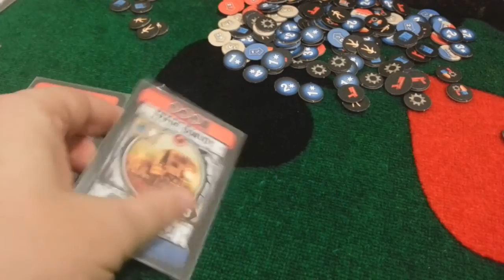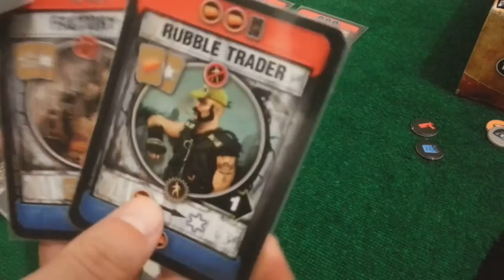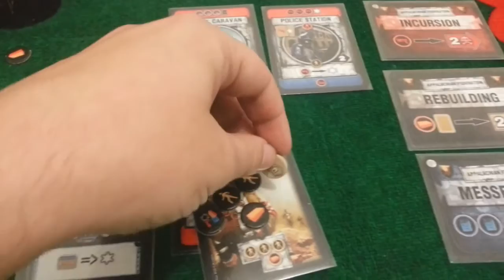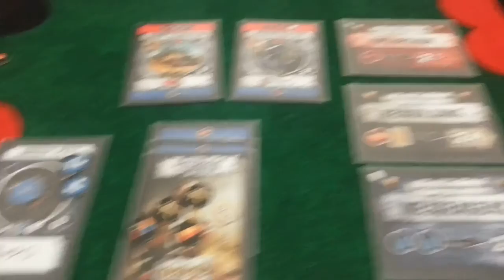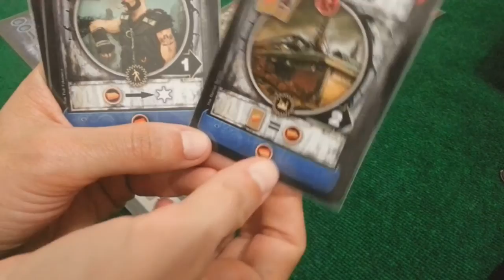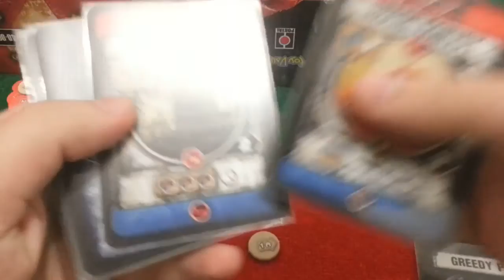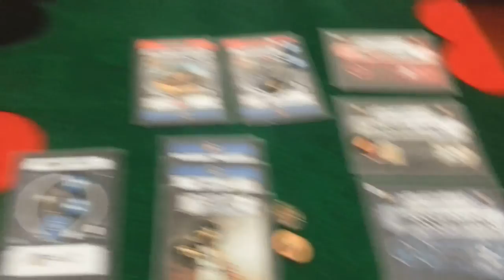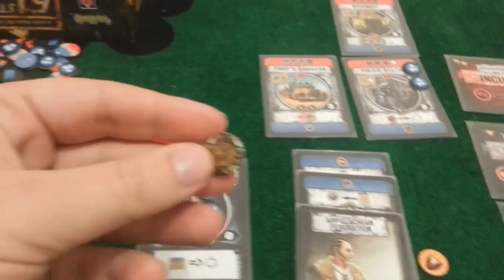51st State (2/3): partida completa passo a passo e em português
Uma partida completa desse incrível jogo de cartas e gerenciamento de recursos no universo pós apocalíptico de Neuroshima Hex.